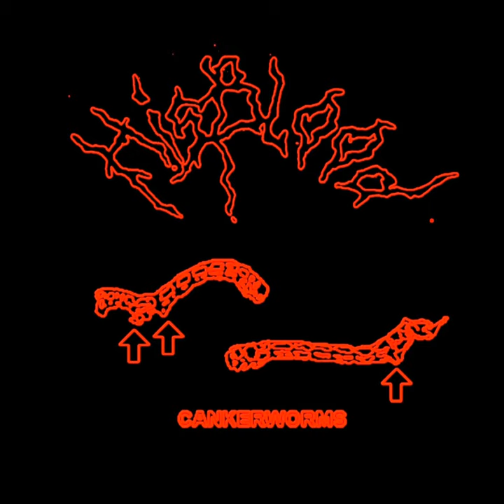cankerworm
cankerworm · Hisblood